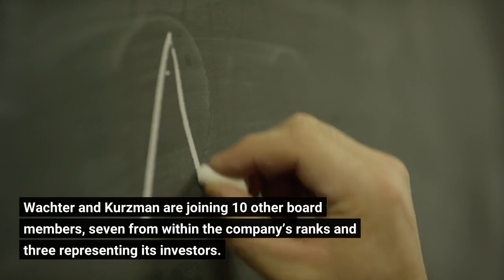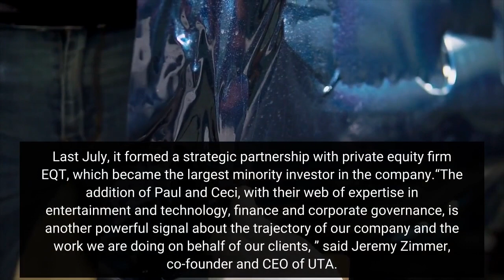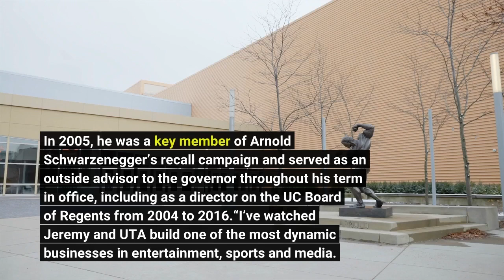UTA Expands Its Board Adding Main Street Advisors CEO Paul Wachter And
UTA has expanded its board of directors, adding Main Street Advisors CEO Paul Wachter and Nexus Management Group founder Ceci Kurzman as independent members. Wachter is becoming board chairman, replacing Jim Berkus, who stepped down a couple of months ago. Even though Berkus is no longer chairing the board, he is expected to continue having an active role at the company he co-founded in 1991. Wachter and Kurzman are joining 10 other board members, seven from within the company’s ranks and three representing its investors. Via Main Street, Wachter has played a key role in the business dealings of LeBron James (off the basketball court) as well as Fenway Sports Group and Beats by Dre with Jimmy Iovine and Dr. Dre. Kurzman, a former music label executive, started Nexus as an artist management company, but it has since become a platform for private investments in the consumer, media and technology sectors. UTA has recently been in expansion mode, acquiring UK talent and literary agency Curtis Brown Group and entertainment and marketing advisory firm MediaLink. Last July, it formed a strategic partnership with private equity firm EQT, which became the largest minority investor in the company.“The addition of Paul and Ceci, with their web of expertise in entertainment and technology, finance and corporate governance, is another powerful signal about the trajectory of our company and the work we are doing on behalf of our clients, ” said Jeremy Zimmer, co-founder and CEO of UTA. When EQT took a stake, he added, “we together recognized the value of adding experienced outside voices to the board to help us continue to pursue our goals. Both Paul and Ceci are passionate about artists and culture and recognize the importance of how UTA can continue to lead into the future. ”Beyond his stewardship of Main Street, Wachter has served on the boards of Time Warner, Virgin America and Beats Electronics. In 2005, he was a key member of Arnold Schwarzenegger’s recall campaign and served as an outside advisor to the governor throughout his term in office, including as a director on the UC Board of Regents from 2004 to 2016.“I’ve watched Jeremy and UTA build one of the most dynamic businesses in entertainment, sports and media. These industries are going through a generational transformation, and UTA is uniquely positioned to be one of the companies at the center of it, ” said Wachter. “I’m very honored to join as board chairman and thrilled to be a part of how UTA continues to innovate for their clients and investors. ”In addition to founding Nexus, Kurzman has served on public, private and nonprofit boards since 2012, including current director roles at Warner Music Group, Man Group and Lanvin Group. Before Nexus launched in 2004, Kurzman was an exec at Arista Records and Sony Music’s Epic Records.“Culture, entertainment and sports are universal throughout the world, creating new forms of disruption and opportunity every day.